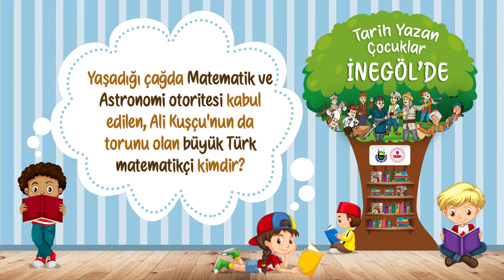Mirim Çelebi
“Tarih Yazan Çocuklar İnegöl’de’’projesinin amacı;
Türk kültürüne mal olmuş, Türk toplumunun her bir ferdi için övünç kaynağı olma özelliği taşıyan 100 Türk büyüğünün hayat hikayesi, kitaplardan her birisinin konusunu oluşturmaktadır. “Tarih Yazan Çocuklar İnegöl’de’’ projesi kapsamında işlenen hayat hikayeleri, çocuklara bizzat karakterin çocuk hali tarafından nakledilmektedir. Bu şekilde çocukların kendileriyle yaşıt bir anlatıcıdan hikayeleri daha akıcı ve anlaşılır şekilde dinlemeleri mümkün olurken, kitap karakterleriyle özdeşlik kurmaları ve onlara öykünmeleri de sağlanmaktadır.